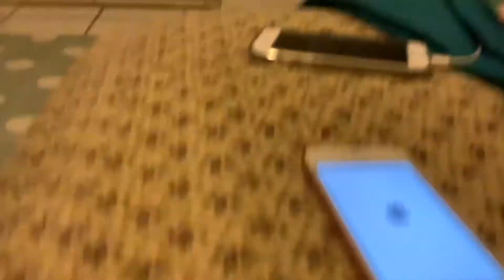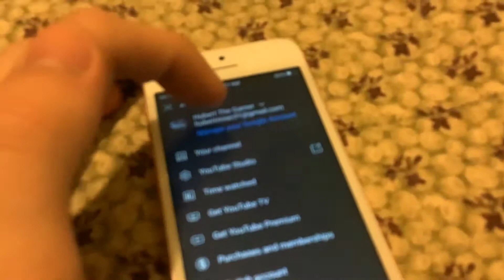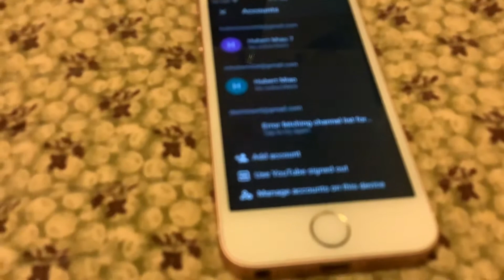A New Start for My Youtube Channel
Hey guys my YouTube Channel got suspended so I have to make videos on my second account now so yeah please help me get to 5k subs everyone and hopefully my channel can get better and good this time and I won’t do anything bad so yeah.

Oh and Credits to songs
1. Mine song by idk the name who made it
2. Santa Claus is coming to down by Rachel Crow
And 3. Up and All Night by Rachel Crow